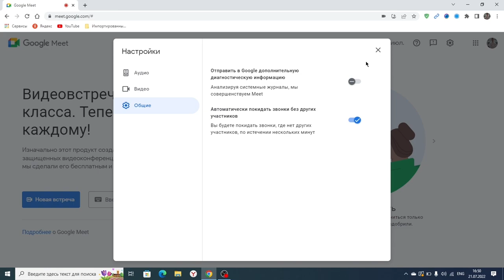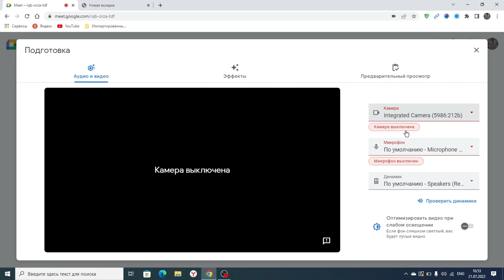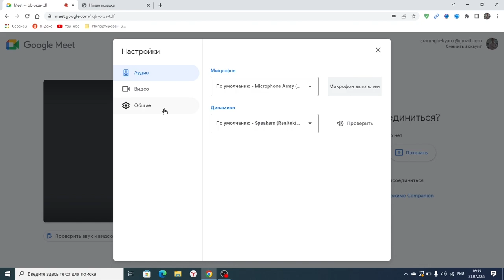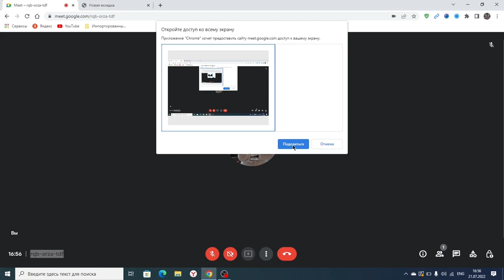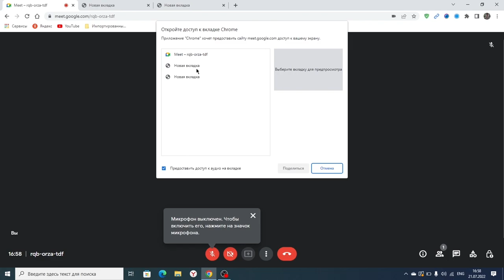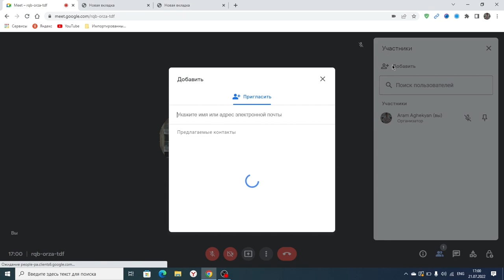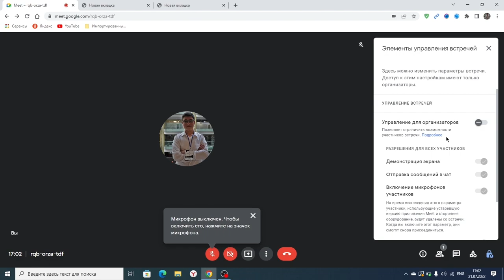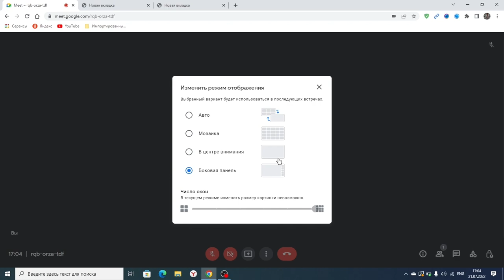Google Meet. վիդեոկոնֆերանսներ և հեռավոր համագործակցության հարթակ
Տեսանյութը պատրաստվել է «Թվային Սերունդ» և «Armenian YouTubers» նախագծերի համագործակցությամբ։